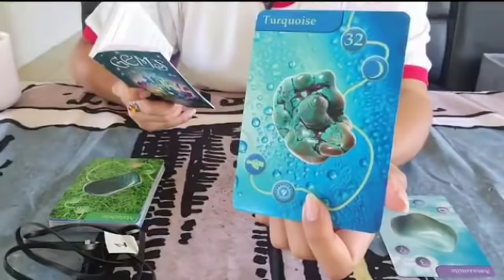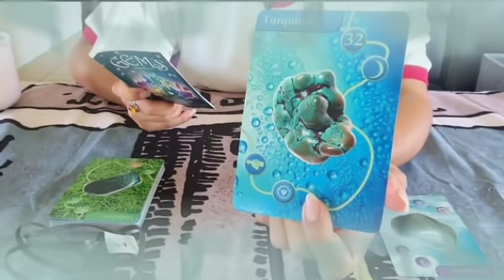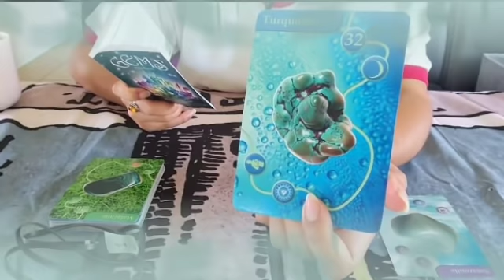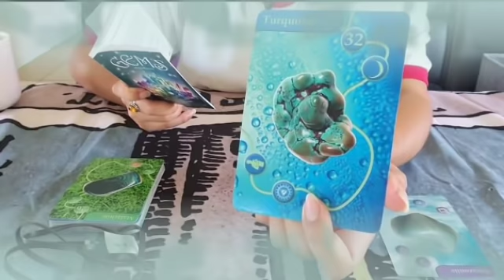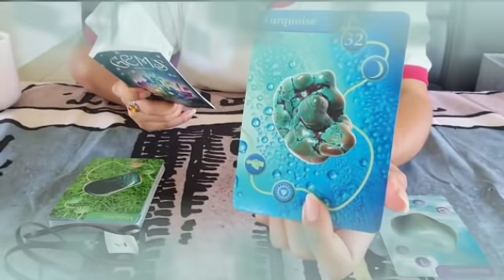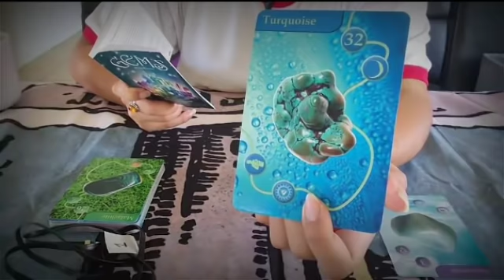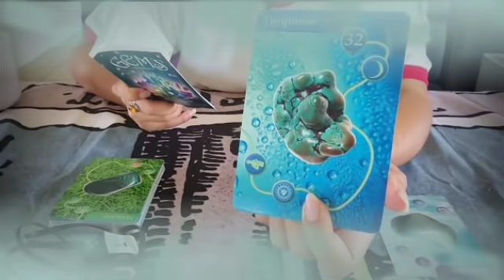برج العذراء ♍ شخص بعيد بيفتش وراك😱هيموت ويعرف أخبارك🤔وشخص إسمه كامل هنا👌